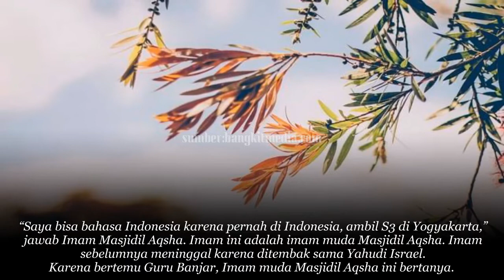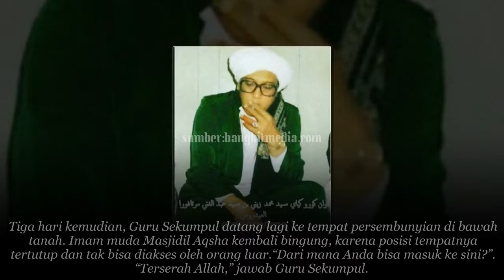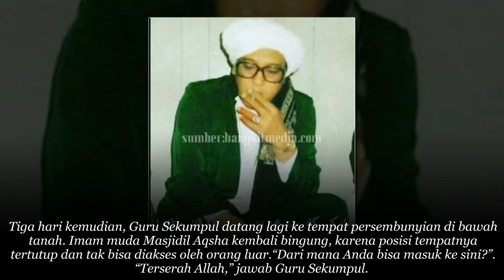Kisah Abah Guru Sekumpul Memberi Uang Kepada Imam muda Måsjìdìl Λqså!